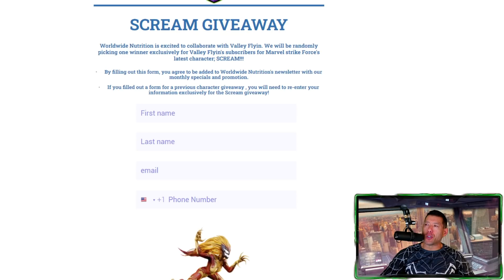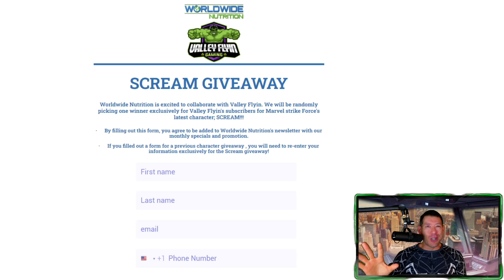Is Scream Worth It? Amazing Orb Opening, Ultimus 7.5 Gameplay, NEW GIVEAWAY and more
Scream and the rest of the Symbiotes look OP but how well does a 4-symbiote team in the more difficult raid in Marvel Strike Force.
I test this team with some Ultimus 7.5 gameplay as well as show footage of an amazing orb opening from last night's stream.